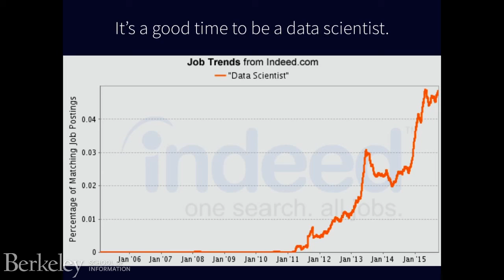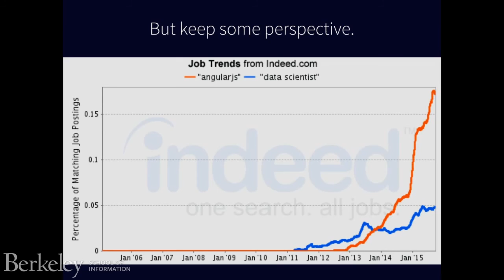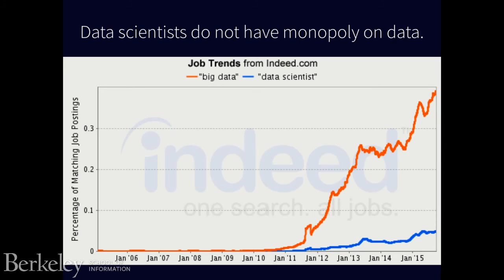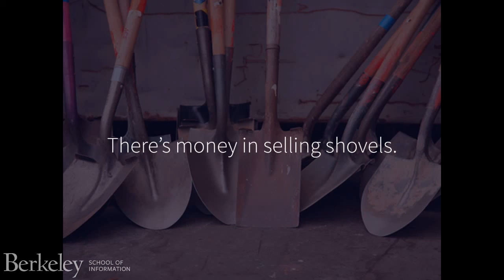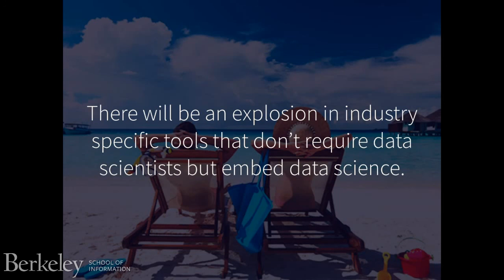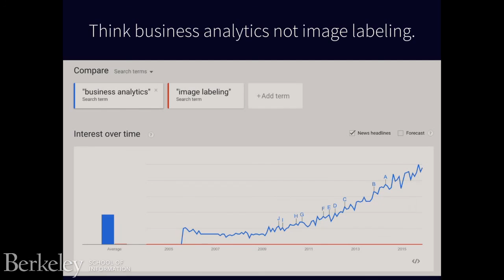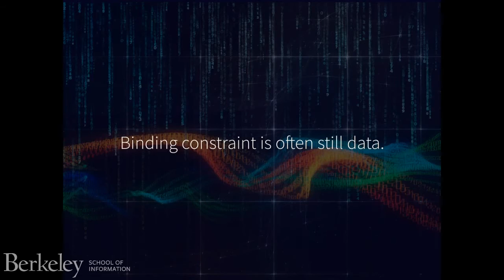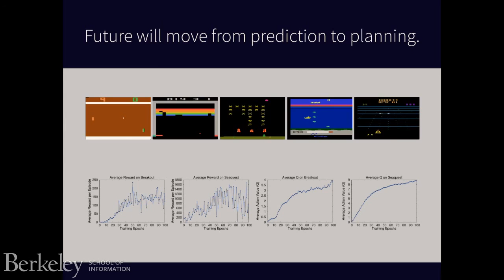The Future of Data Science | Data Dialogs 2015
Tristan Zajonc, Sense

What does the future of data science hold?  What are the most promising directions of research? What problems will the next data science companies solve?  Drawing on conversations with over 150 data science teams across industry, Dr. Zajonc will explore the challenges and opportunities facing data science over the next decade.

Tristan Zajonc
Founder and CEO
Sense

Tristan Zajonc is founder and CEO of Sense, a cloud platform for enterprise data science and big data analytics. Through his work with Sense, Tristan has interacted with dozens of data science teams across multiple industries delivering data science solutions.  He was previously a Visiting Fellow at Harvard's Institute for Quantitative Social Science and consultant at the World Bank.  Tristan's holds PhD and MPA from Harvard University and a BA from Pomona College.